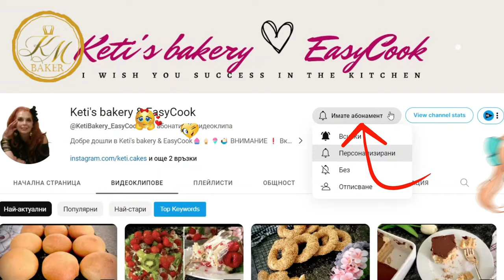Decadent Cinnabon Delight ✨ Лесна рецепта с привкус на канела👀✨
Cinnabon - Американско вълшебство с дъх на канела. Известните топящи се в устата рулца. Най-известните кифлички в света.👀✨Просто ги пригответе и ще ви станат любими!

Съставки ✏ 📒
✔За закваска:
✅310ml - Мляко
✅7-8гр - Суха мая
✅20гр - Захар
✅5-6 супени лъжици - Брашно (от общото количество)

✔тесто
✅650гр - Брашно  с протеин 12%
✅2бр - Яйца
✅60гр - захар
✅100гр - Масло (омекотено с масленост не по-малко от 82%)
✅0,5ч.л - Сол

✔Пълнеж:
✅150гр - Захар
✅20гр - Канела
✅15гр - Нишесте
✅100гр - Масло (омекотено)

✔Съставки за соса
✅250гр - Крема сирене (или маскарпоне, или сметана)
✅60гр - Пудра захар
✅10гр - Ванилова захар
✅50мл - Мляко

Печете канелата на 180℃ за 15 минути
00:00 - Въведение
00:39 - Подготовка на брашното
01:00 - Закваска
02:23 - Замесване на тестото
05:05 - Месене
06:08 - Пълнеж
06:38 - Правене та рулото
09:50 - Рязане и повторно втасване
11:19 - Приготвяне на соса и печене
12:29 - Заливане и краен резултат

НАПИШЕТЕ КОМЕНТАР или емотикон. Ще бъда много щастлива!

Благодаря за добрите коментари!
⚠️ВНИМАНИЕ ❗️ Включете субтитрите ❗️Всеки видеоклип, който кача е с описание и рецепта на вашия собствен език и се превежда с google преводач.

Тук, на моя канал винаги ще ви очакват много полезни и вкусни рецепти, затова ме подкрепете, като се абонирате с 🔔 за канала за да не пропускате  от видеата ми които правя за вас с много любов 💚
✨Харесвайте
✨споделяйте
✨коментирайте
Приятели, ако ви е харесало това видео, можете да помогнете за развитието на канала:
❇️Оценете видеото! Ако го направите ще се радвам много и това ще помогне за развитието на канала.
❇️Напишете отзив или задайте въпрос относно рецептата.  Удоволствие ще е за мен да ви отговоря.
❇️Можете също да споделите това видео с приятелите си в социалните мрежи.